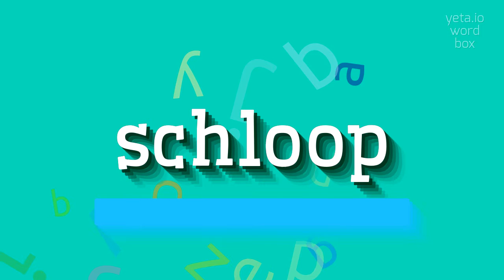HOW TO SAY SCHLOOP?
SCHLOOP - Say Schloop like an expert: Pronunciation guide in 2023

How should I pronounce schloop?
Can you give me an alternate pronunciation for schloop?
What is the correct intonation for saying schloop?
Are there any regional variations in pronouncing schloop?
What other sounds can be represented by the word schloop?
How can I practice saying schloop correctly?
SCHLOOP Meaning And Definition:
Schloop is a neologism coined to describe a sound that mimics a liquid or semi-liquid substance being poured or spilled.
It is often used to represent the sound of pouring a liquid or the movement of water or any other viscous substance.
SCHLOOP Pronunciation:
To pronounce 'schloop', start with the 's' sound followed by the 'ch' sound as in 'cheese'.
Then, say the 'l' sound as in 'lamp' and finally, end with the 'oop' sound as in 'loop'.
Alternate pronunciations may include slight variations in emphasis or intonation.
Use SCHLOOP In Your Speech:
1. I heard a satisfying schloop as I poured the hot coffee into the mug
2. The schloop of the milk being poured into the cereal was a delightful sound in the morning
3. The sound of the ketchup schlooping out of the bottle made me crave some fries
4. As I opened the champagne bottle, I could hear the schloop of the fizz escaping
5. The sound of the honey schlooping out of the jar made me think of pancakes
Please answer in comments for the most popular SCHLOOP questions:
1. What does a schloop sound like?
2. Why is the schloop sound often associated with liquids?
3. Can you demonstrate how to make the schloop sound?
4. What are some other onomatopoeic words similar to schloop?
5. When was the term 'schloop' first coined?
6. What are some creative ways to use the word schloop in a sentence?